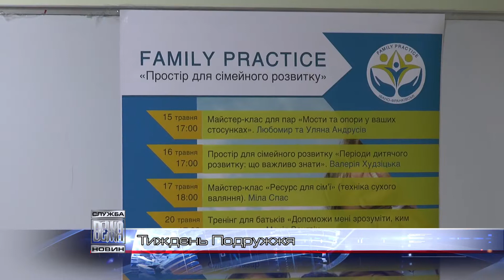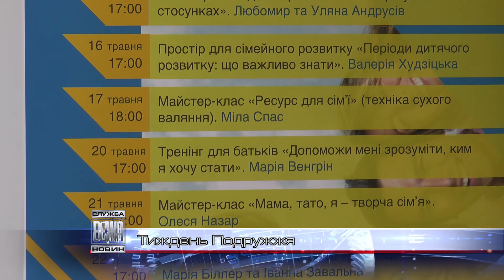Іванофранківців запрошують опанувати «мистецтво» сімейних стосунків